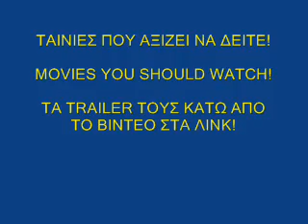Ταινίες με ΛΟΑΤ περιεχόμενο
FOR THE BIBLE TELLS ME SO (2007)

DIE KONKURRENTIN (1997)

Η ΛΙΣΤΑ ΣΥΝΕΧΙΖΕΤΑΙ...!